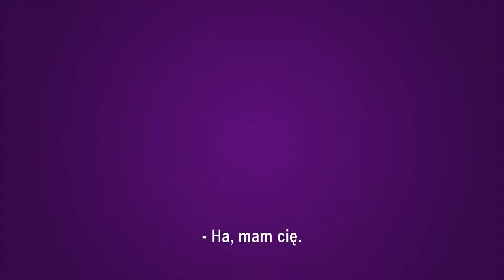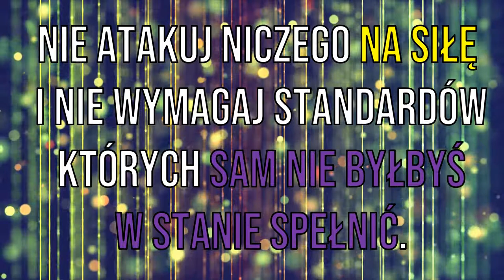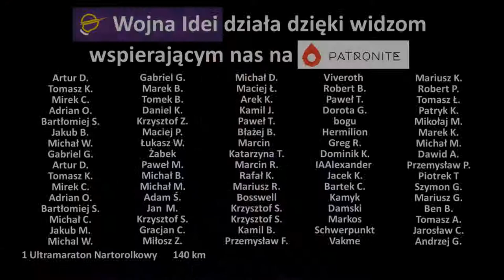Jak nie robić z siebie idioty w dyskusji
Jakich zasad należy przestrzegać, żeby nie ośmieszyć w rozmowie samego siebie ani prezentowanej idei?
Krótkie omówienie podstawowych zasad wychodzenia z dyskusji z twarzą wraz z przykładami czego należy unikać.